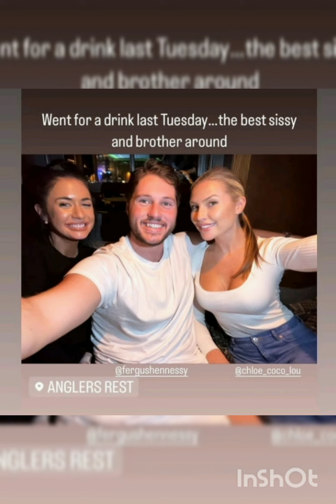Serdar Ortaç'ın Eski Eşi Chloe, Yeni Yılı Ailesiyle Kutladı